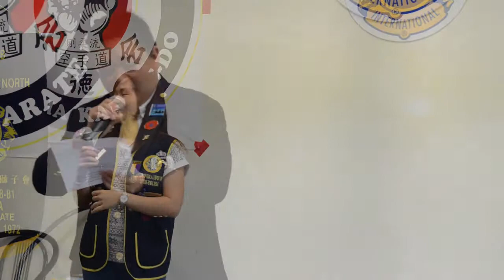Leo Orientation - 27 July 2013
Leos orientation organised by the Lions Club of Kuala Lumpur North on Saturday 27 July @ Goldhill Club, Bandar Menjalara, Kepong, Kuala Lumpur.

37 Leos from the Leo Club of KL Unity (Omega), Leo Club of SMK Jinjang, Leo Club of SMK Sultan Abdul Samad, Leo Club of SMK Cochrane and Leo Club of SMK Kepong participated.

Organising chairperson was Lion Ken Jern and presenters were - club president Lion Richard Ho, Region 4 Chairperson Lion Lee Yew Foo, Lion Tony Yee, Lion Molly Leong, Lion Ben Sng, Lion Ken Jern and Lion Chu Tham Sang (Lions Club of KL Taman Tun).